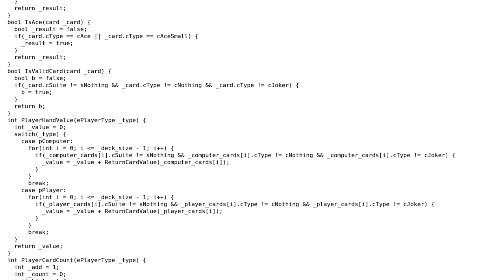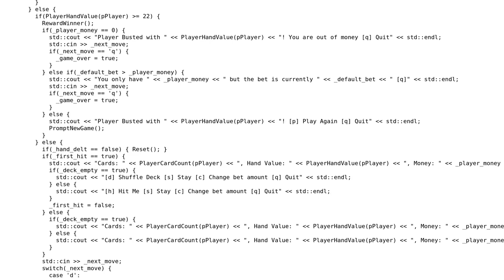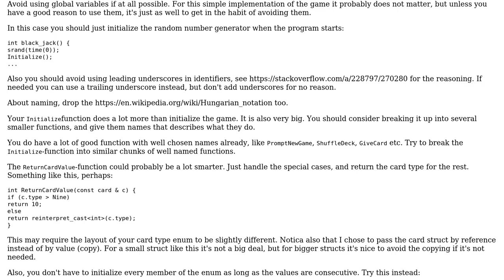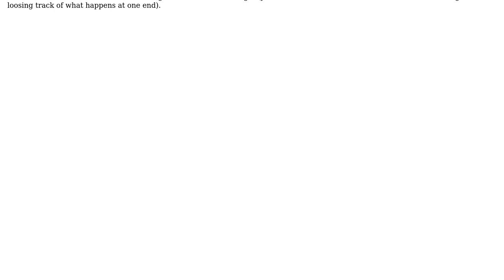Code Review: Blackjack game with many conditionals and switches (2 Solutions!!)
Code Review: Blackjack game with many conditionals and switches

With thanks & praise to God, and with thanks to the many people who have made this project possible! | Content (except music & images) licensed under CC BY-SA | Music | Images & others | With thanks to user Martin York user Jamal user harald user guideX and the Stack Exchange Network Trademarks are property of their respective owners. You are responsible for your own actions.